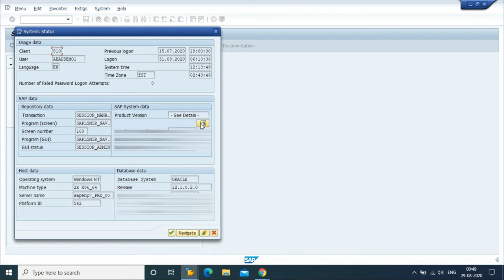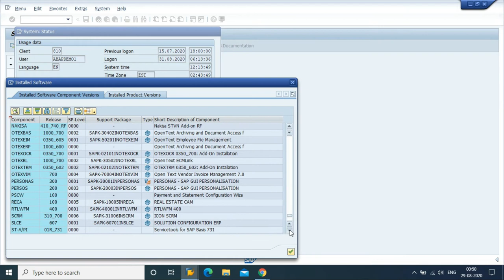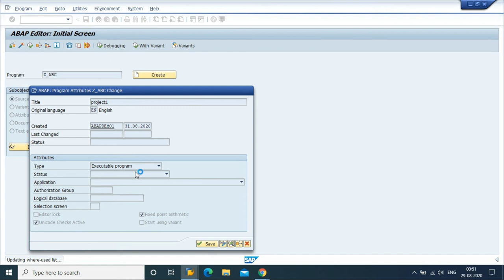How to connect SAP ABAP Server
Our Top Product:
S4HANA 1809
SuccessFactors Cloud
BI/BW on HANA, ABAP on HANA Eclipse

Functionality:
We provide a pre-installed SAP IDES Sandbox system which available to use directly after purchase.
AWS / Azure Cloud Options Available.
24/7 SAP BASIS and Infra support.
99% Server Uptime.

Benefits:
Start Using SAP server immediately
24/7 Infra SAP BASIS support.